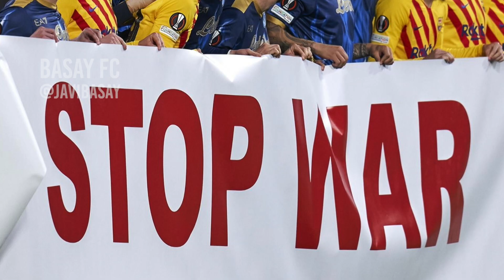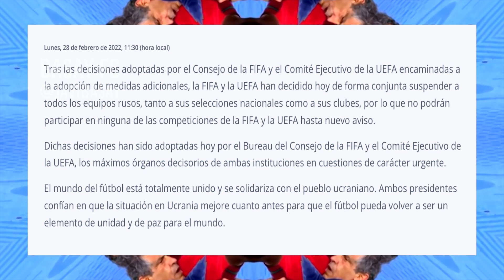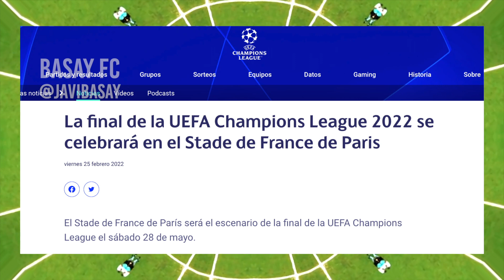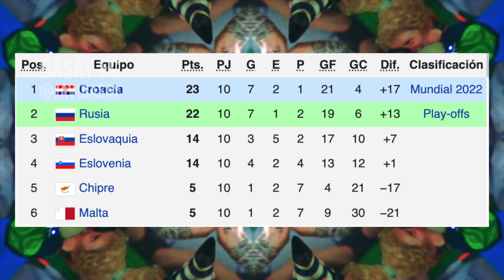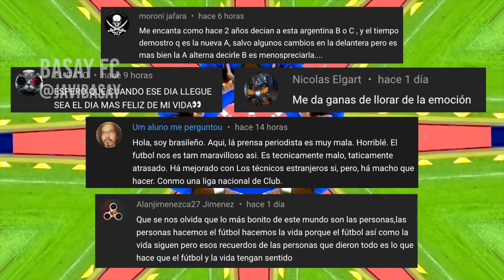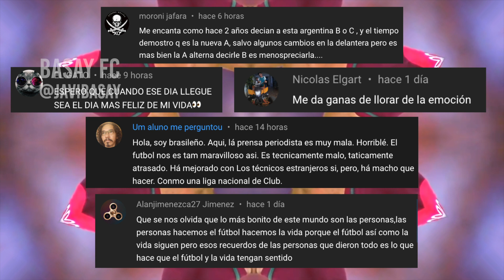🏆😱¡ESTA ES LA VERDADERA RAZÓN POR LA QUE RUSIA ESTA FUERA DE QATAR 2022!🇷🇺🇺🇦 [BASAY FC]🏟⚽️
🖐🚨Aquí te decimos como evolucionó el asunto de la Guerra de Ucrania desde la perspectiva del futbol y lo que llevo a la suspención de los equipos rusos ¿Fue justo? dimelo en los comentarios

-10% código: FC
(Envío gratis por 79 €)

1 año para qatar 2022,